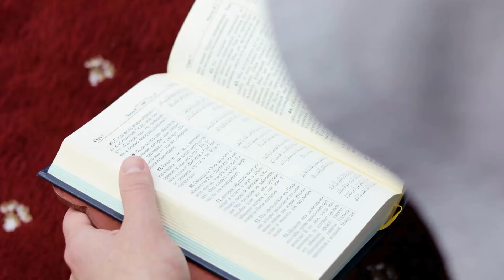Analiza lektire ,,Tom Sojer'' Marka Tvena (prepričano)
👉U ovom videu analiziramo roman "Tom Sojer" sa dubljim uvidom u ključne teme, likove i zaplet ovog remek-djela Marka Tvena.
🤓Kroz detaljnu analizu, gledaoci će istražiti složenosti priče, istaknute karakteristike glavnih likova , kao i značajne momente u njihovom razvoju tokom romana.
📖Ovaj video pruža priliku da se otkriju složenosti i ljepote "Toma Sojera" na način koji će inspirisati razmišljanje i dublje razumijevanje ove klasične književne priče.📚